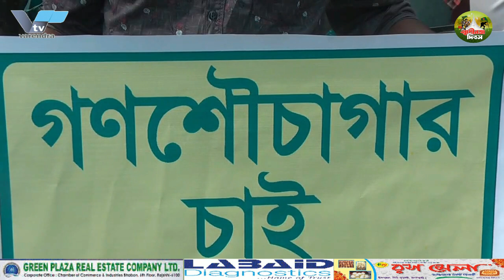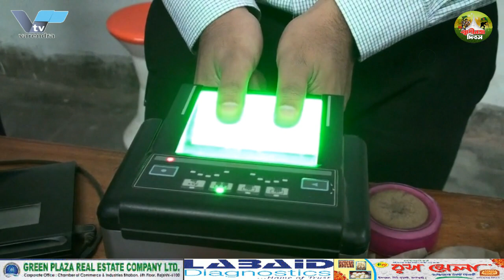রাজশাহী বিশ্ববিদ্যালয়ে প্রথম বর্ষে ভর্তির প্রাথমিক আবেদন শুরু first year admission in RU has started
রাজশাহী বিশ্ববিদ্যালয়ে প্রথম বর্ষে প্রাথমিক আবেদন শুরু first year admission in RU has started

রাজশাহী বিশ্ববিদ্যালয়ে প্রথম বর্ষে ভর্তির প্রাথমিক আবেদন শুরু

রাজশাহী বিশ্ববিদ্যালয়ে ২০২২-২৩ শিক্ষাবর্ষে স্নাতক প্রথম বর্ষ ভর্তি পরীক্ষার প্রাথমিক আবেদন শুরু হয়েছে। দুপুর ১২টায় ভর্তি পরীক্ষার প্রাথমিক আবেদন শুরু হয়। আবেদন প্রক্রিয়া চলবে ২৭ মার্চ রাত ১২টা পর্যন্ত। ভর্তি-ইচ্ছুক শিক্ষার্থীদের প্রাথমিকভাবে ৫৫ টাকা ফি দিয়ে আবেদন করতে হবে। প্রাথমিক যাচাই-বাছাই শেষে উত্তীর্ণ শিক্ষার্থীরা ৯ এপ্রিল থেকে ভর্তি পরীক্ষার চ‚ড়ান্ত আবেদন করতে পারবেন। বিশ্ববিদ্যালয়ের ওয়েবসাইটে িি.িৎঁ.ধপ.নফ ভর্তি পরীক্ষার প্রাথমিক আবেদন করা যাবে।
ভর্তি বিজ্ঞপ্তি থেকে জানা যায়, রাজশাহী বিশ্ববিদ্যালয়ে এবার ২৯ থেকে ৩১ মে পর্যন্ত এ (মানবিক), বি (বাণিজ্য) এবং সি (বিজ্ঞান) ইউনিটে ভর্তি পরীক্ষা অনুষ্ঠিত হবে। প্রাথমিক আবেদনকারীদের মধ্য থেকে এইচএসসি বা সমমান পরীক্ষার ফলাফলের ভিত্তিতে প্রতি ইউনিটে সর্বোচ্চ ৭২ হাজার পরীক্ষার্থী এবং বিভিন্ন কোটায় আবেদনকারীরা ভর্তি পরীক্ষায় অংশগ্রহণের সুযোগ পাবেন। ভর্তি পরীক্ষা সকাল ৯টা থেকে ১০টা, বেলা ১১টা থেকে দুপুর ১২টা, বেলা ১টা থেকে ২টা এবং বেলা সাড়ে ৩টা থেকে বিকেল সাড়ে ৪টা পর্যন্ত মোট চার পালায় অনুষ্ঠিত হবে। মানবিক শাখা থেকে আবেদন করতে এসএসসি বা সমমান ও এইচএসসি বা সমমান পরীক্ষায় (চতুর্থ বিষয়সহ) ন্য‚নতম জিপিএ ৩ সহ মোট জিপিএ ৭ থাকতে হবে। বাণিজ্য শাখা থেকে ন্য‚নতম জিপিএ ৩ দশমিক ৫ সহ মোট জিপিএ ৭ দশমিক ৫ থাকতে হবে। আর বিজ্ঞান শাখায় ন্য‚নতম জিপিএ ৩ দশমিক ৫ সহ মোট জিপিএ ৮ থাকতে হবে।

Initial application for first year admission in Rajshahi University has started
Rajshahi University has started the preliminary application for first year undergraduate admission test for academic year 2022-23. Preliminary application for admission test starts at 12 noon. The application process will continue till March 27 at 12 pm. Admission-seeking students have to apply initially with a fee of 55 rupees. Students who pass the preliminary examination can apply for the admission test from April 9. The initial application for admission test can be done on the website of the university.
According to the admission notification, Rajshahi University will hold the admission test for A (Humanities), B (Commerce) and C (Science) units from May 29 to 31. A maximum of 72,000 candidates per unit based on the results of the HSC or equivalent examination from among the primary applicants and applicants in various quotas will get the opportunity to participate in the admission test. The admission test will be held in total four shifts from 9 AM to 10 AM, 11 AM to 12 PM, 1 PM to 2 PM and 3:30 PM to 4:30 PM. To apply from humanities stream, SSC or equivalent and HSC or equivalent examination (including fourth subject) must have aggregate GPA of 7 with minimum GPA of 3. Must have a minimum GPA of 3.5 with an overall GPA of 7.5 from Commerce stream. And in science branch should have minimum GPA of 3.5 with total GPA of 8.